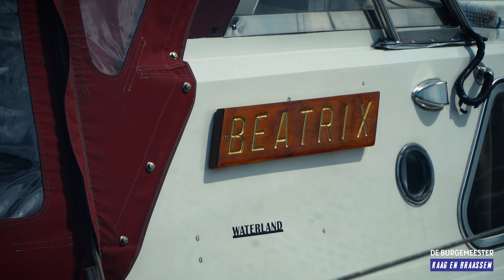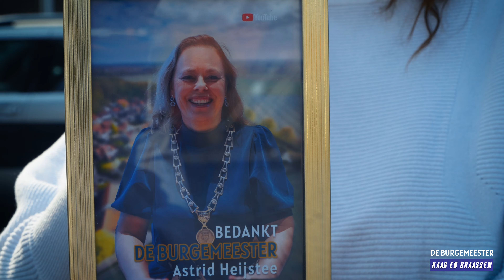Ontdek Kaag en Braassem met de Burgemeester!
Astrid Heijstee laat de gemeente Kaag en Braassem zien. Ook horen we unieke verhalen over het werk en leven van de burgemeester.